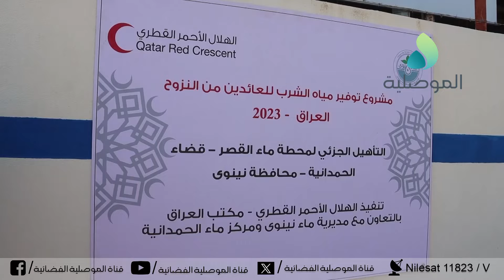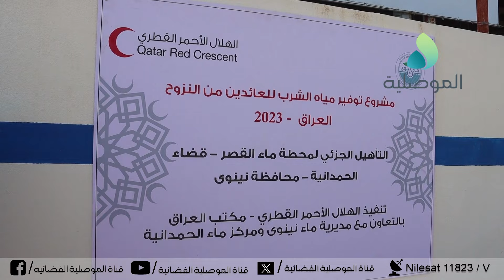محافظ نينوى يزور مشروع ماء الكصر الذي تم اعادة ترمميه من قبل الهلال الأحمر القطري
محافظ نينوى يزور مشروع ماء الكصر الذي تم اعادة ترمميه من قبل الهلال الأحمر القطري ويشيد بالدعم الذي تقدمه دولة قطر للمدينة